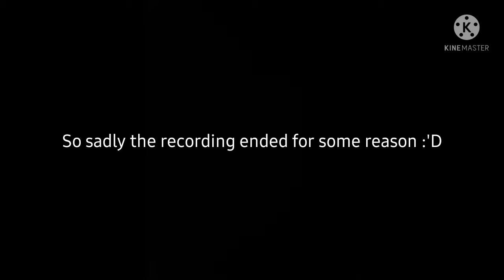At the Farlands... (Minecraft)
Hey guys today I am at the farlands! :D